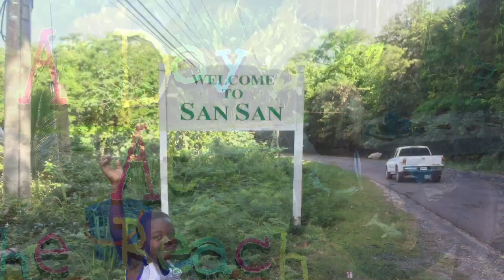A DAY AT THE BEACH//SUMMER EDITION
COME AND SWIM WITH ME